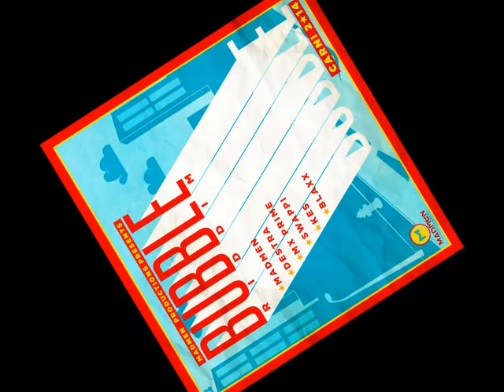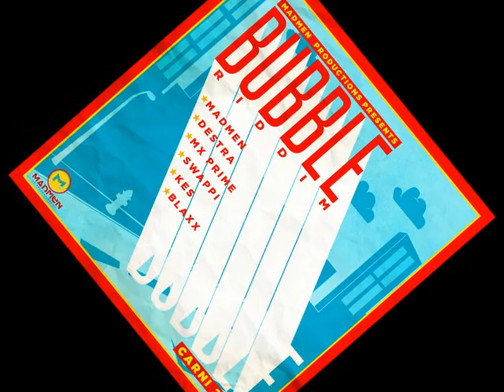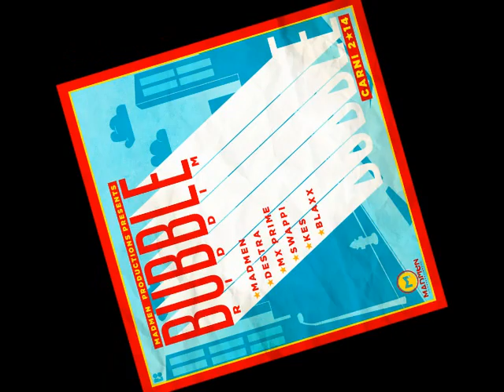Mx Prime - Action, No Rest (Bubble Riddim) [2014 Soca]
Mx Prime - T&T 2014 Soca Release
'Action, No Rest' [Bubble Riddim] Produced By Madmen Productions